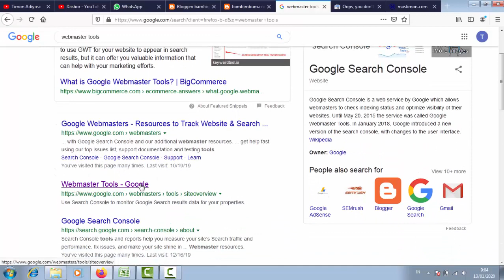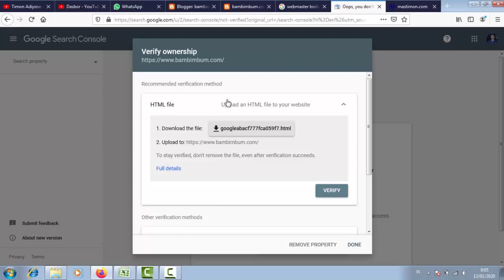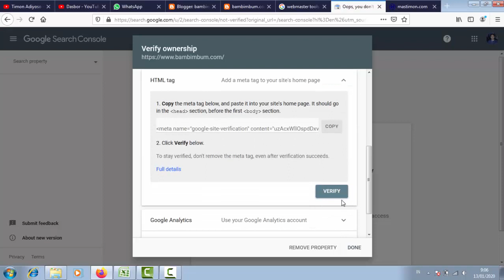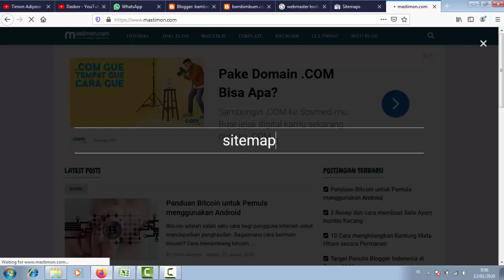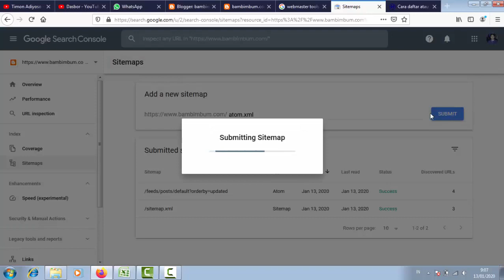Cara Daftar Webmaster Tools Blog beda Email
Ini adalah cara daftar Webmaster untuk Blog yang beda Emailnya. Anda harus masuk ke HTML Blogger dulu dan meletakkan Kode supaya bisa di Verifikasi.

Semoga bermanfaat...